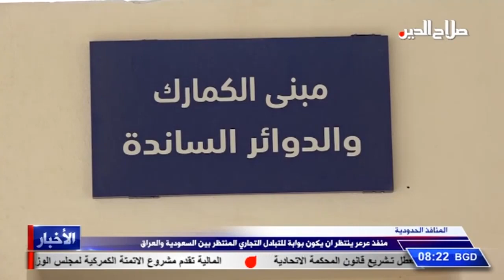منفذ عرعرينتظر ان يكون بوابة للتبادل التجاري المنتظر بين السعودية والعراق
المنافذ الحدودية

بعد إغلاق بين تام وجزئي لأكثر من ثلاثة عقود؛ أعيد افتتاح معبر عرعر بين السعودية والعراق رسميا من جهة محافظة الانبار، إذ سيكون بوابة للتبادل التجاري المنتظر بين البلدين؛ ويأمل العراقيون أن يكون للمعبر إيجابيات في تحسين الاقتصاد والقضاء على جزء من البطالة، وأعطت الجهات المسؤولة أهمية بالغة للحدث وتعهدت بحماية الطرق المؤدية إلى المنفذ، كما رحب أصحاب الشاحنات بالخطوة عادين إياها فسحة للعمل الذي سيقدم فرصا أوسع في المجال التجاري والاستثمار والاعمال الحرة